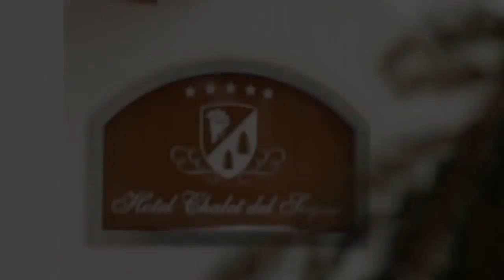CHALET DEL SOGNO MADONNA DI CAMPIGLIO 5* (Италия, Доломити ди Брента )